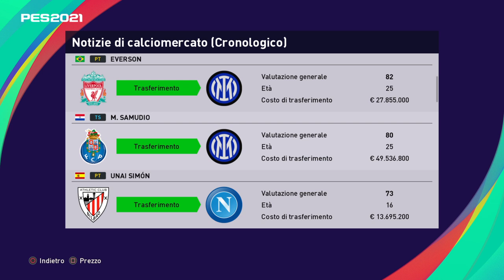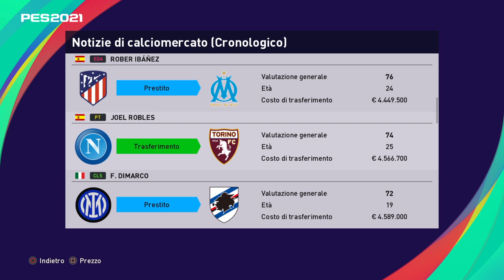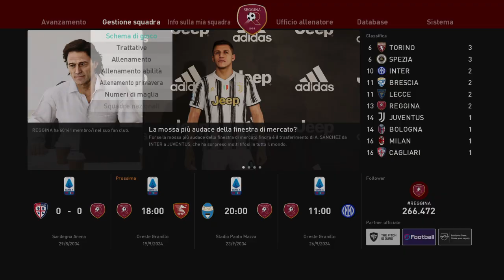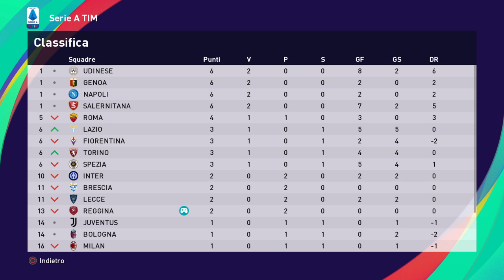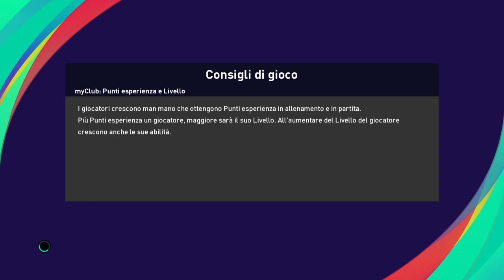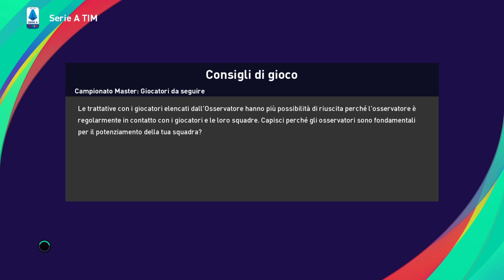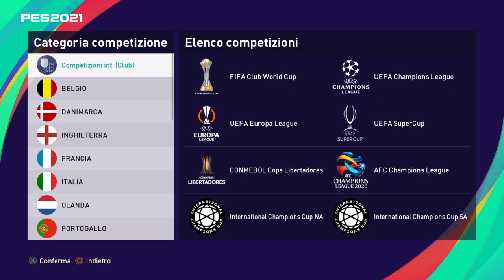eFootball PES 2021 REGGINA # 67 BUONA PARTITA